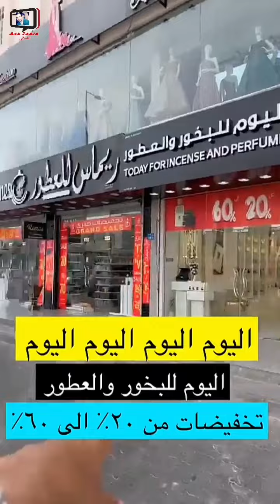محمد المخيني/ عروض محل اليوم للعطور والبخور